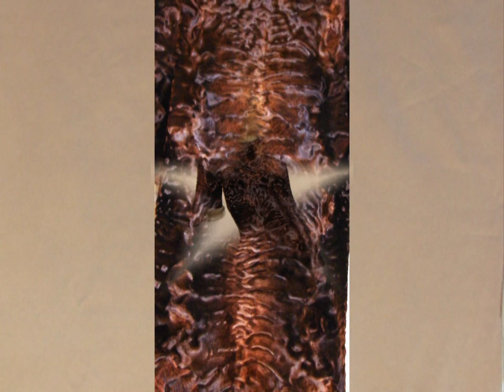Русский соболь, афганская каракульча